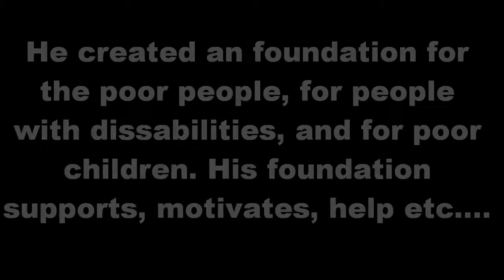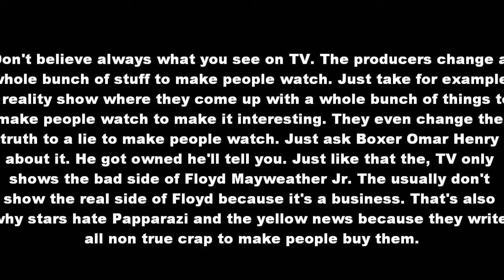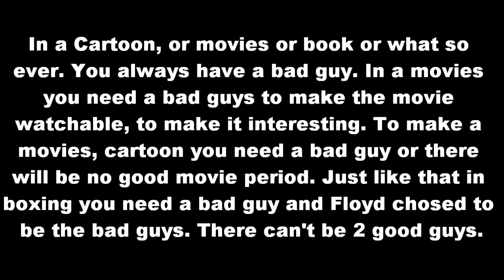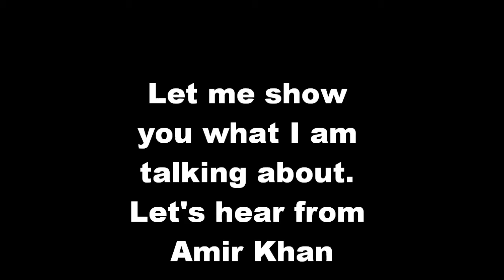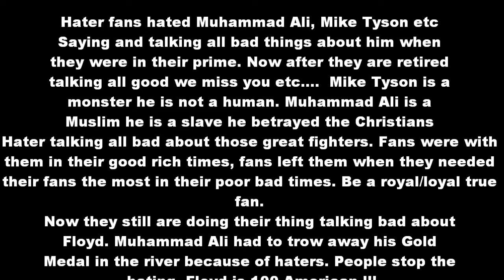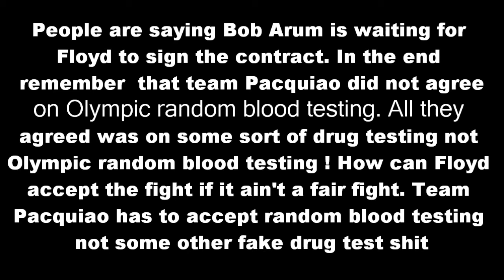Floyd Mayweather Jr A True American. The Truth About Floyd ! Must See